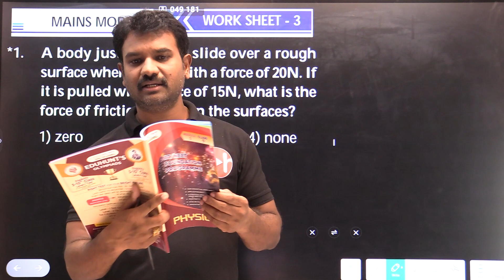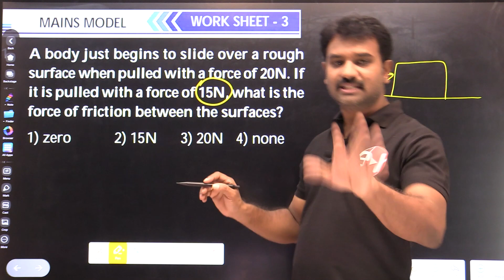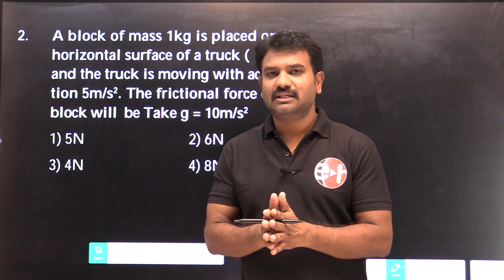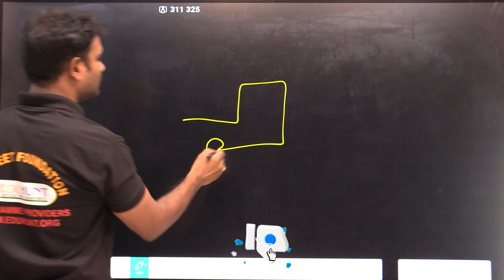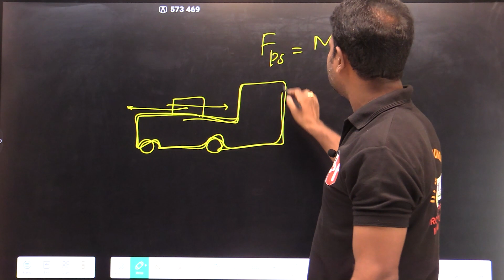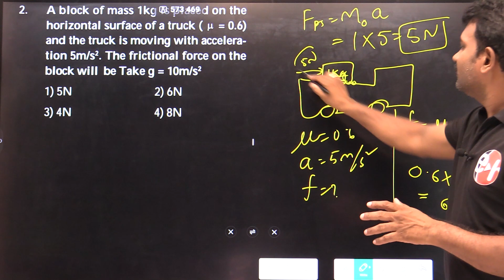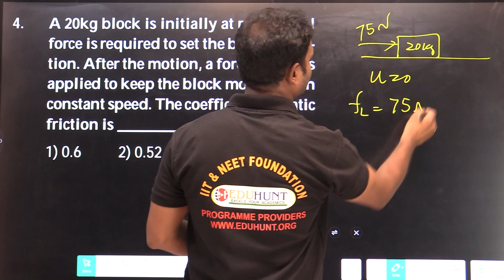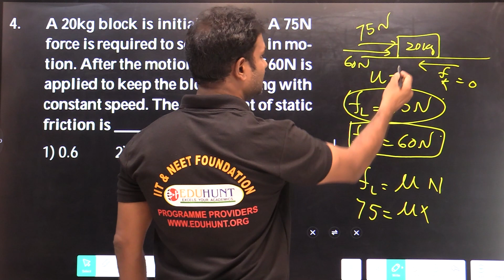3.1 FRICTION WORK SHEET - 3 SOLUTIONS PART - 1 | 1-4 PROBLEMS | SPARK AND OLYMPIAD